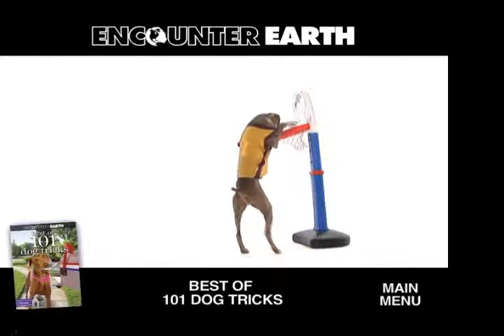Fais-le beau (Kyra Sundance)